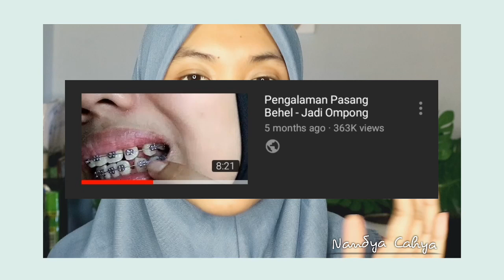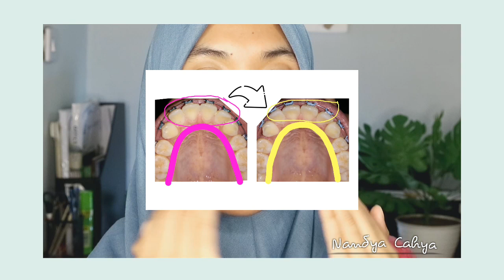Pengalaman Pasang Behel #2 - Bisa rapi gak ya???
Ini bukan hasil akhir dari perjalanan behel aku, karna gigi aku masih perlu beberapa tindakan agar mencapai hasil maksimal.

Sharing juga yuk pengalaman kalian di kolom komentar agar kita saling berbagi :)